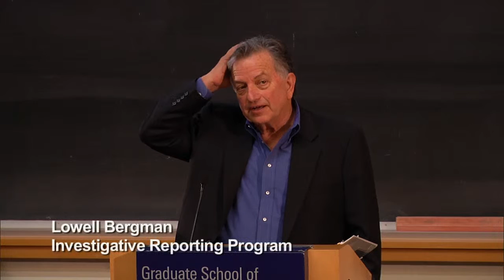9th annual Logan Symposium Sneak Preview & Panel: Tape on the Night Shift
With moderator: Lowell Bergman, Investigative Reporting Program

-Daffodil Altan, Center for investigative Reporting
-Andrés Cediel, Investigative Reporting Program
-Sasha Khokha, KQED Public Radio
-Bernice Yeung, Center for Investigative Reporting